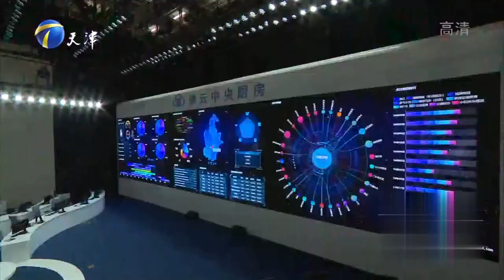爱情保卫战 20181107：十年婚姻却越来越心寒 丈夫总避开与妻子交流